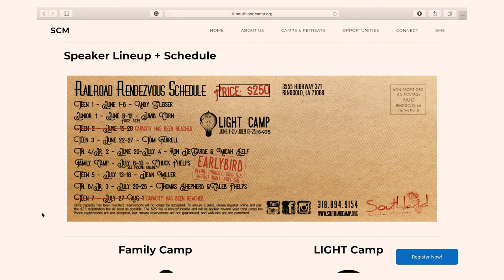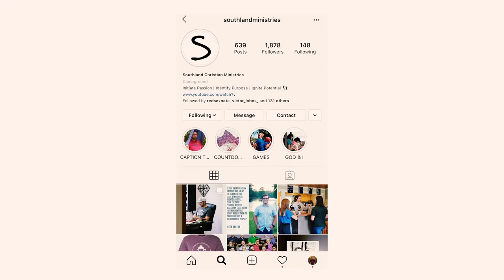August Update - 2019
Check out this August Update Video with Mike Herbster to find out what is going on and coming up here at Southland.

- Ladies Retreat is coming up soon
- Teen Leadership Retreat + Teen Winter Retreat
- Summer 2020 schedule changes
- Pool Project: raised half of the money
- In need of new cabins before next summer
- New podcast with Mike Herbster coming soon